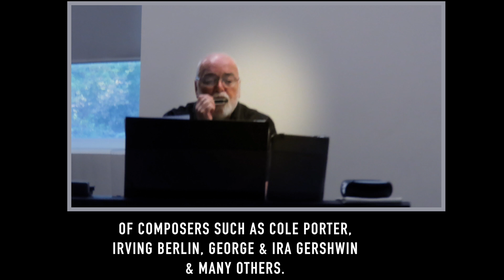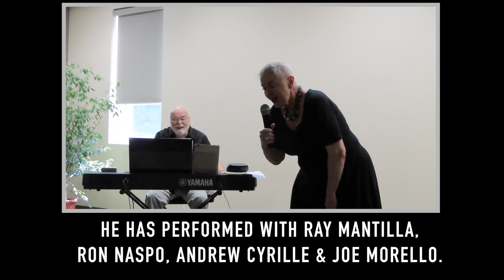Randolph Township Library "The Great American Songbook through the Decades" on September 22, 2019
Randolph Township Library "The Great American Songbook Through the Decades": Carol Erickson accompanied by pianist BobMcHugh on September 22, 2019 at 2:00 PM.